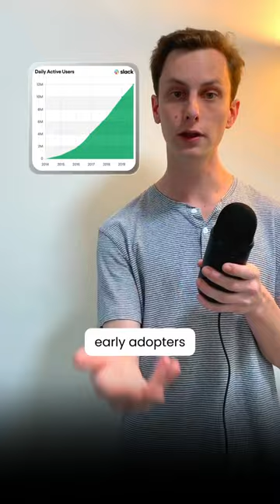How Slack & Flickr Were Features of a Failed Video Game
Slack & Flickr were features from a failed video game

It’s post dot-com bubble and Stewart Butterfield is building a multiplayer online game called Game Neverending.

Running out of cash & time, he builds out the photo-sharing feature from the game and called it Flickr.

flickr was the instagram of it’s time and in 2005, Flickr was acquired by Yahoo.

After fully-vesting at yahoo, Stewart Butterfield goes back to building the game. This time calling it Glitch.

Realizing the chat feature they’ve built could be bigger than the game, Stewart pivots the company to create Slack: the messaging app for teams.

Slack found it’s first users from early adopters that worked at startups. And in 2021 Slack was acquired by salesforce for $27.7B.